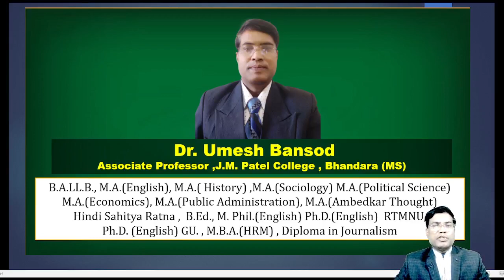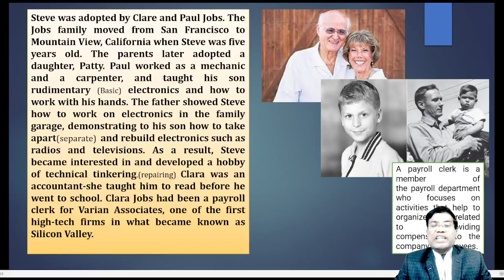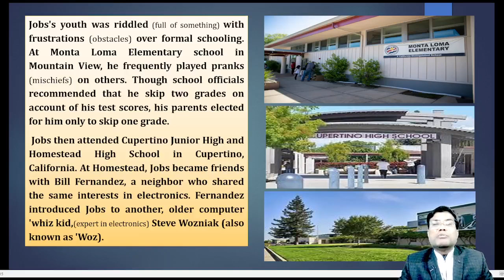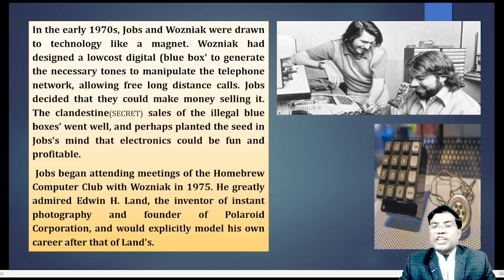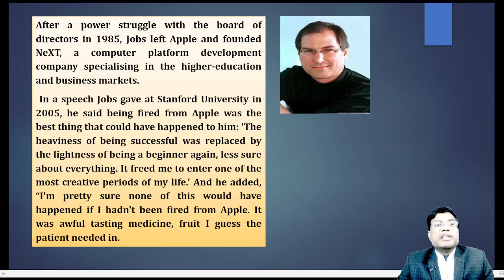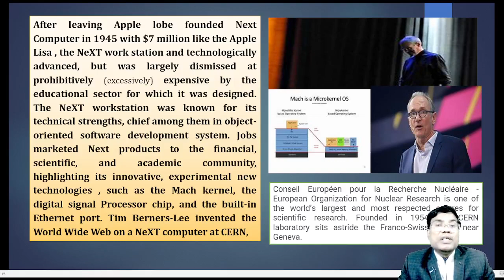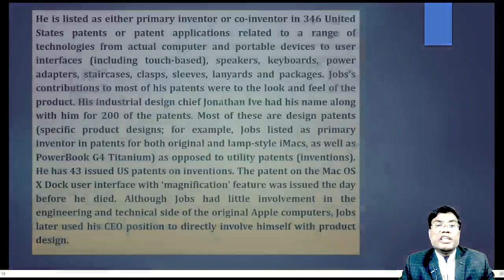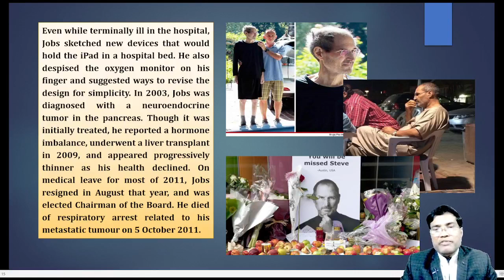Steve Jobs...A great personality. A Lecture by Dr.Umesh Bansod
prescribed by RTMNU for B.A.Sem-4